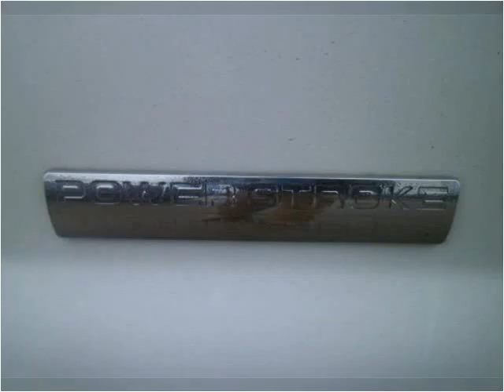2006 Ford F-350 SD Used Cars Frankfort KY